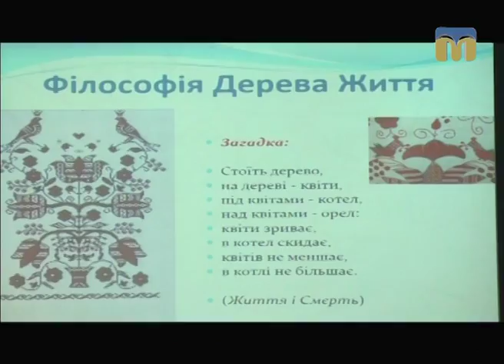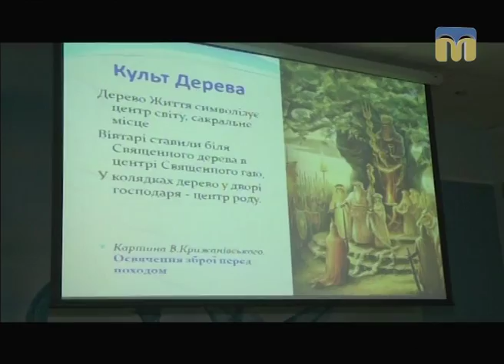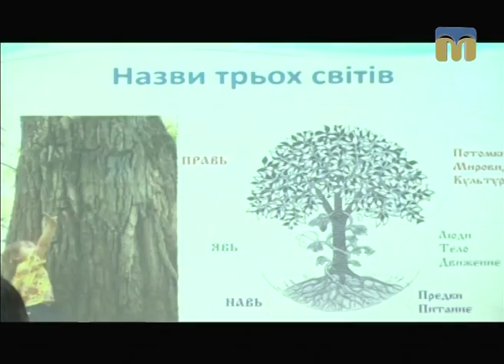ТНМ — Майстри Миколаївщини відвідали семінар «Дерево життя»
Обласний центр народної творчості та культурно-освітньої роботи організував семінар «Дерево життя» для керівників студій образотворчого та декоративно-прикладного мистецтва.